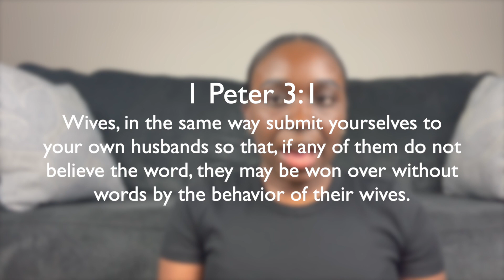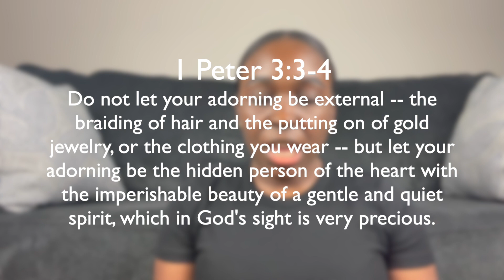3 Biblical Qualities Every Christian Woman Should Have In A Relationship | Relationship Advice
Are you a Christian woman seeking guidance on how to conduct yourself in a relationship? In this video, we delve into different scriptures in the Bible, such as Proverbs 31:26 and 1 Peter 3:1-4, to give you practical advice on how to be a godly woman in a relationship. We discuss topics such as respect, submission, nurturing, and love, giving you tips on how to apply biblical principles to your relationship. If you want to honor God in your relationship and build a strong foundation based on biblical truths, this video is for you.

So grab your Bible, take some notes, and get ready to learn what the Bible says about being a godly woman in a relationship.